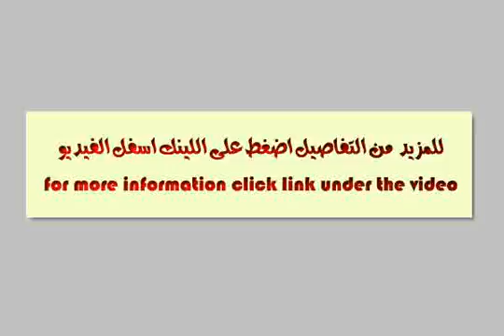Land Or Farm For Sale In El sheikh Zayed City Cairo - mlseg.com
- الشيخ زايد - Egypt Real Estate |    Greater Cairo |    El-Sheikh Zayed City |     Land For Sale